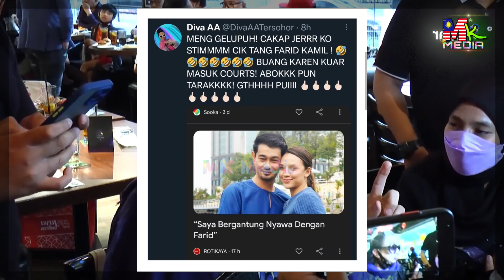Rujuk Semula,AZWAN ALI SINDIR DIANA DANIELLE,"Mengelupuh, Cakap Jerr Ko STIMM 'CIK TANG' FARID KAMIL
My Gear : How we create this original video?
📵 Editing : Samsung Note 20 Ultra

Mk Media,
MK Media Malaysia,
azwan ali sindir,
azwan ali sindir diana danielle,
diva aa sindir,
diva aa sindir diana danielle,
azwan ali perli diana danielle,
diva aa perli diana danielle,
azwan ali diana danielle,
diva aa diana danielle,
azwan ali maki diana danielle,
diva aa terkini,
diva aa mengamuk,
azwan ali mengamuk,
diva aa maki,
azwan ali maki,
azwan ali terkini,
azwan ali terbaru,
diva aa terbaru,
diva a 2023,
diva aa menyumpah,
azwan ali menyumpah,
azwan ali 2023,
azwan ali terbaru,
azwan ali menangis,
azwan ali bergaduh,
azwan ali interview,
azwan ali latest,
azwan ali live,
azwan ali melawan yusuf azmi
diva aa,
diva aa mengamuk,
diva aa azza elite melodi,
diva aa sepahtu reunion,
diva aa maki,.
diva aa hina yusuf azmi,
diva aa tengking azza,
diva aa takut cik b,
diva aa cik b,
diva aa terkini,
diva aa aznil,
diva aa anuar zain,
diva aa abc,
diva aa aina abdul,
diva aa arena panggang,
diva aa anak neelofa,
diva aa azmi yusof,
azza dan diva aa,
abc diva aa,
azza diva aa,
apa kata diva aa,
arena panggang diva aa,
azza vs diva aa,
abang diva aa,
azza gaduh dengan diva aa,
aza dan diva aa,
azza jumpa diva aa,
diva aa babi,
diva aa botak,
diva aa bodoh,
diva aa b40,
diva aa bergaduh,
diva aa bakar minyak wangi,
diva aa begitu begini,
diva aa bersemuka azza,
diva aa bere kepuk kepuk,
diva aa burger,
bodoh diva aa,
belajar abc bersama diva aa,
jep bahan diva aa,
jeep bahan diva aa warung sepahtu,
warung sepahtu bersama diva aa full,
cik b dan diva aa,
lawak jep bahan diva aa,
sepahtu reunion jep bahan diva aa,
cik b marah diva aa,
cik b sound diva aa,
diva aa covid,
diva aa che ta,
diva aa channel,
diva aa carut yusuf azmi,
diva aa chef wan,
diva aa carut,
diva aa chanel,
diva aa complication,
diva aa che ton,
diva aa cakap babi,
cik b diva aa,
caprice diva aa,
chef wan diva aa,
yusuf azmi cari diva aa,
semboyan cari diva aa,
diva aa dan azza elite,
diva aa dengan cik b,
diva aa di sihir,
diva aa dan azza,
diva aa di sepahtu,
diva aa dan ziana zain,
diva aa dua kali lima,
diva aa dato vida,
diva aa dan yusuf azmi,
diva aa dan jep,
daniel tiru diva aa,
dato seri vida diva aa,
daniel tiru suara diva aa,
dj nazz diva aa,
dislike dislike diva aa,
daniel diva aa,
danny evans vs diva aa,
dsv diva aa,
drama diva aa,
danny evans diva aa,
diva aa elite,